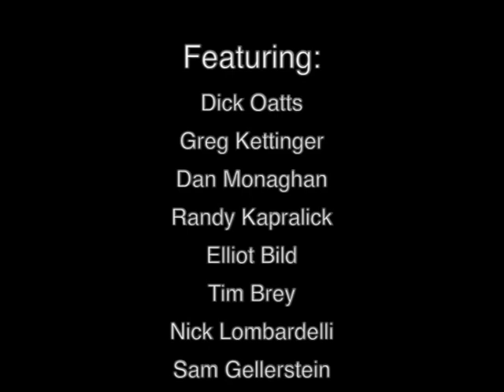Philly Jazz Musician Q&A (Part 2)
A selection of Philly Jazz Musicians answer another series of questions from their homes during the COVID-19 Pandemic.

Featuring:
Dick Oatts
Greg Kettinger
Dan Monaghan
Randy Kapralick
Elliot Bild
Tim Brey
Nick Lombardelli
Sam Gellerstein
Chris Oatts
Jack St. Clair
Chelsea Reed
Austin Wagner
Joe Plowman
Marcell Bellinger
Josh Lee
Andy Mohler
Steve Perry
Ben Stocker

Produced by Hailey Brinnel